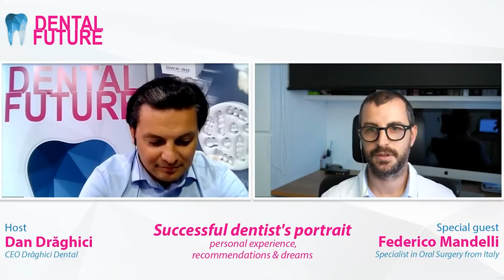Dental Future Talks #12 cu Federico Mandelli (Italia), Specialist în chirurgie orală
Vă invităm să urmăriți înregistrarea discuției live dintre Dan Drăghici, CEO Drăghici Dental, și Dr. Federico Mandelli pentru a descoperi omul din spatele profesionistului Federico Mandelli.
Un profesionist care învață constant și apreciază feedbackul colegilor din toate colțurile lumii cu privire la articolele sale. Consideră că cel mai important aspect al practicii stomatologice este consecvența, să oferi aceeași calitate manoperelor tuturor pacienților. Atunci când se hotărăște tratamentul unui pacient trebuie să fie aleasă soluția care se potrivește cel mai bine când vine vorba despre rezultatele pe termen lung.

Proiectele Dental Future continuă! Pentru noi informaţii, urmăriţi-ne pe:
We encourage you to watch the video to discover the man behind the professional Federico Mandelli, who never stops learning and values the feedback received from colleagues around the world on his published content.
He thinks that the most important aspect of the dental practice is consistency, to deliver the same quality to all the patients. Also, when deciding a patient's treatment it must be considered what fits best when talking about results in long term.